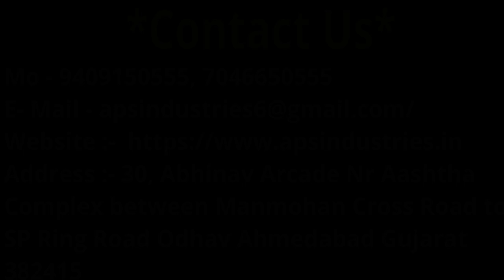Automatic Samosa Making Machine II Samosa Making Machine Price in India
Samosa Making Machine

Here is a general description of the main parts and functions of an industrial samosa making machine:

1. Dough Sheeter: This component is responsible for rolling out the samosa dough into thin and uniform sheets.
It can be adjusted to achieve the desired thickness.

2. Dough Cutting System: This system cuts the rolled-out dough sheets into individual samosa wrappers of the desired size and shape.
It can be adjusted to accommodate different samosa sizes.

3. Filling Hopper: This is where the samosa filling is loaded.
It can be filled with various types of fillings, such as spiced potatoes, vegetables, or cheese.

4. Filling Dispenser: This dispenser releases a pre-determined amount of filling onto each samosa wrapper, ensuring consistency in the amount of filling in each samosa.

5. Folding Mechanism: This mechanism folds the samosa wrapper over the filling, creating the characteristic triangular shape.
It can also crimp the edges to seal the samosa.

6. Conveyor Belt: The samosas are transported along a conveyor belt, which moves them through the different stages of the machine.
The speed of the conveyor belt can be adjusted to control the production rate.

8. Output Conveyor: Once the samosas are shaped and filled, they are transported to the output conveyor, where they can be collected for further processing or packaging.

Industrial samosa making machines are designed to be user-friendly, with controls and settings that can be easily adjusted to achieve the desired samosa size, shape, and filling.
They are also equipped with safety features to prevent accidents and ensure operator safety.